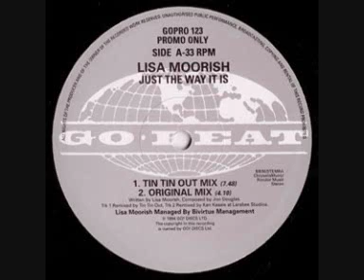Lisa Moorish - Just The Way It Is (Foundation Mix) 1994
Label: Go! Beat
Catalog#: GOPRO 123
Format: 2 x Vinyl, 12", Promo
Country: UK
Released: 1994